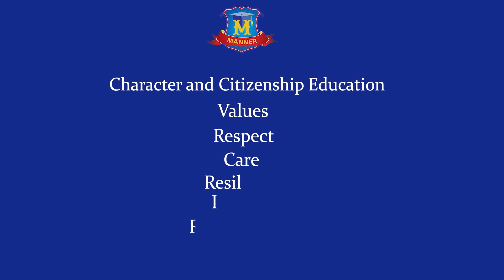ការអភិវឌ្ឍកុមារ Child Development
The Manner International School or (MANNER IS is a premier independent international school in Cambodia) which supports a student-centered approach in which teaching for knowledge is paired with an emphasis on the development of the whole person (Manager offers trilingual education in Khmer, English, Chinese. We provide a full English language Cambridge curriculum as well as Khmer and Chinese. We also provide soft skills, ICT skills and life skills in our school program.